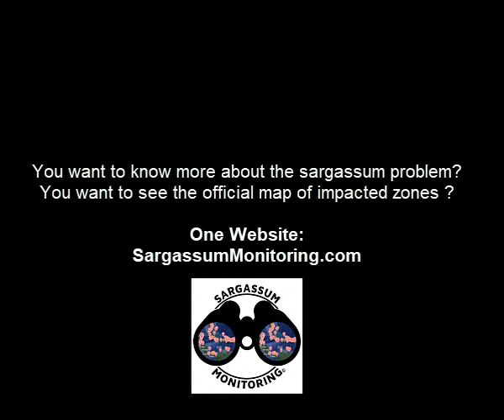2022 Sargazo - Akumal - Bahia de Media Luna - Mexico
Sargassum  - Akumal - Half Moon Bay - Mexico
 7th May 2022 - @Jason Thompson

Sargassum Monitoring, site officiel des arrivages de sargasses dans tous les pays impactés.
La carte est mise a jour 7/7, 365j par an.
4 millions de visiteurs en 4 ans!
Participez a la lutte contre l'invasion des sargasses, envoyez-nous vos images!

Sargassum Monitoring, official website of sargassum arrivals in all impacted countries.
The map is updated 7/7, 365 days a year.
4 million visitors in 4 years!
Participate in the fight against the invasion of sargassum, send us your images!

Sargassum Monitoring, el sitio oficial de las llegadas de Sargassum en todos los países impactados.
El mapa se actualiza 7/7, 365 días al año.
¡4 millones de visitantes en 4 años!
Participa en la lucha contra la invasión del sargazo, ¡envíanos tus fotos!